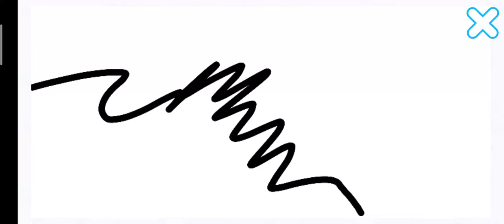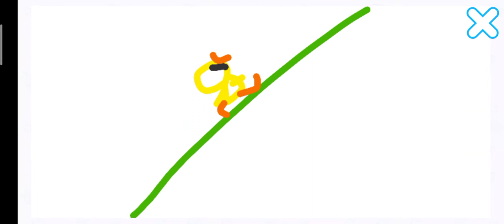October 18, 2022